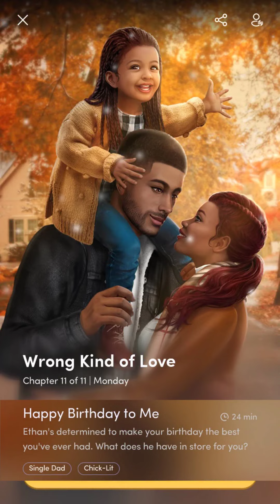💎Wrong Kind of Love #11 Part1💎VIP Bonus ♥ Chapters: Stories ♥ Romance 💎Heart Broken Nanny, Hot Dad?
☕ #11 with 2 VIP bonus scene is a bit long... I split this video into two parts

Crazy! Your Wedding is ruined by cheated Fiancée & impregned twin sister .
Love Story with Ethan?
♥ Gameplay of Chapters: Interactive Stories